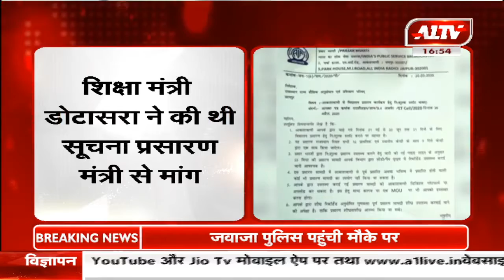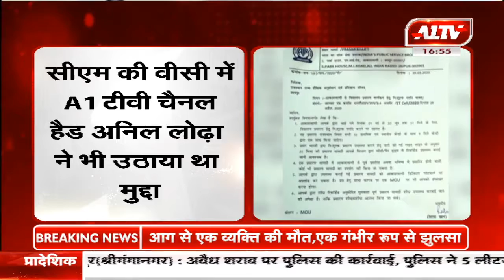जयपुर : बोर्ड के विद्यार्थी अब पढ़ सकेंगे आकाश वाणी से